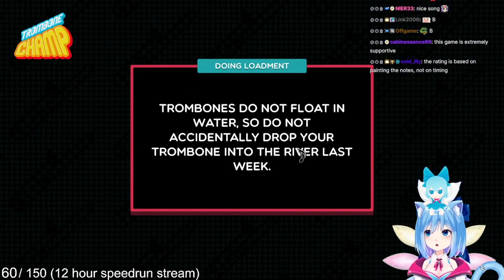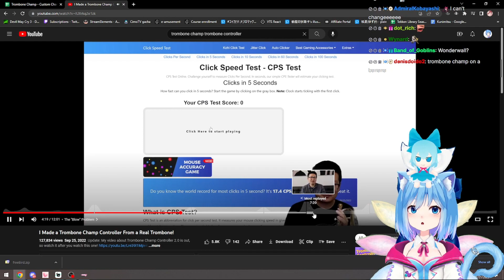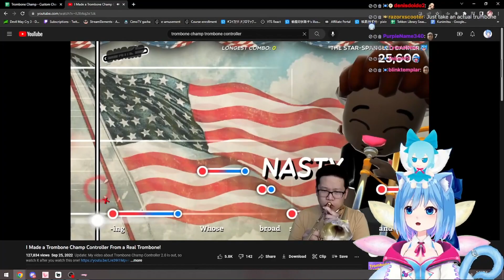Highlights / Cirno Plays Trombone Champ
Played live:
September, 2022

Description:
Honk, blow, & toot your way through over 35 songs, collect all 50 unique Tromboner Cards, and uncover the mysteries of the Trombiverse. Do you have what it takes to become the true Trombone Champ?